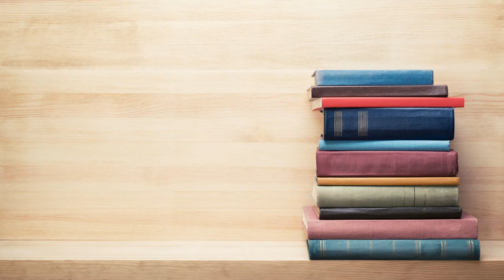Summer '22 Debut Staff Picks | Elizabeth Fabian presents 3 Books in 3 Minutes